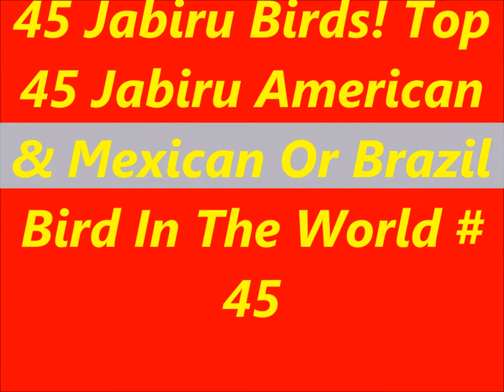45 Jabiru Birds! Top 45 Jabiru American & Mexican Or Brazil Bird In The World# 45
45 Jabiru Birds! Top 45 Jabiru American  & Mexican Or Brazil Bird In The World# 45

Show of Brazilian birds

Earth-Touch, Stork, Bird, Bat, Falcon, Falco, rufigularis, Jabiru, Monk, Parakeet, Myiopsitta, monachus, Nest
Jabiru Bird

The jabiru who came for dinner

Jabiru, Kununurra,
JABIRU

Jabiru Stork Nest
jabiru stork, nest, chicks, reproduction, birds, adventure, nature,

couple of tuiuiú in the nest,jabiru,jabiru mycteria,beauties of mato grosso do sul,pantanal birds,birds of flooded regions,wonders of the brazilian fauna,spectacles of the nature,mato grosso do sul

Couple of Jabiru mycteria in the nest, Jabiru, Tuiuiú, Birds of the Pantanal